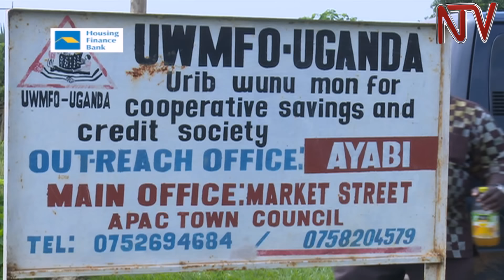Government challenged to support village savings associations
Government has been challenged to invest in streamlining operations of village saving and loans associations to entrench the savings culture among Ugandans. The move according to Gideon Badagawa the executive director private sector foundation Uganda is also a good step towards reducing informal business operations in the country and help widen the tax base.